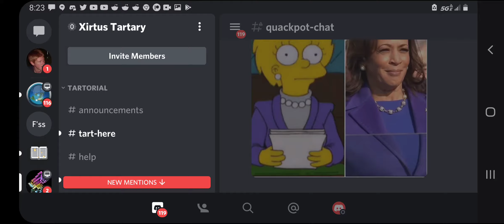stains star castle light towers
Spanish coast